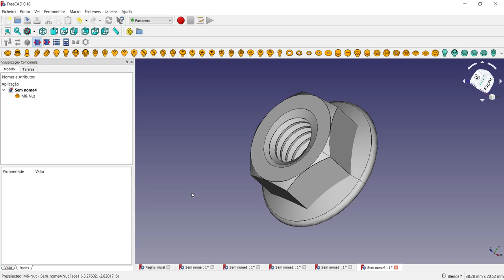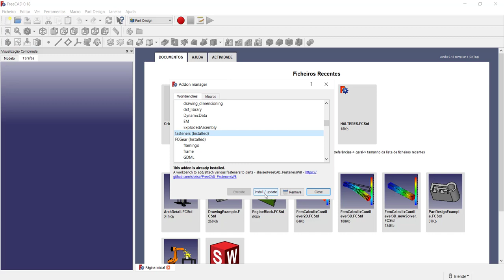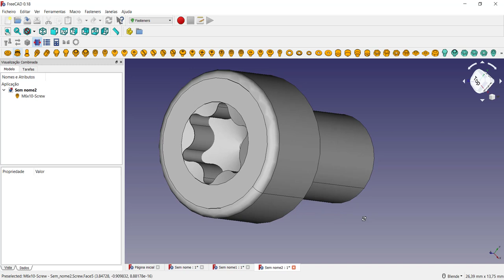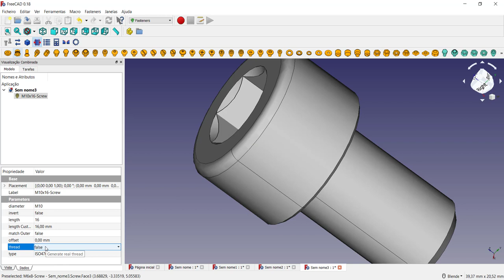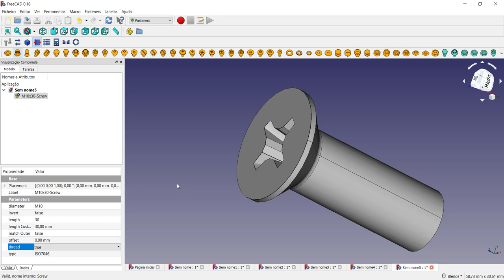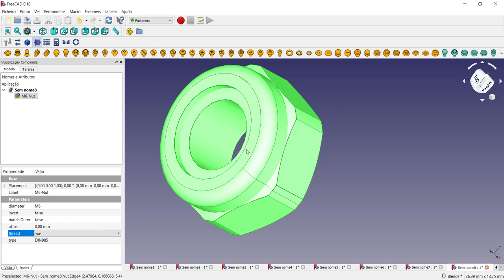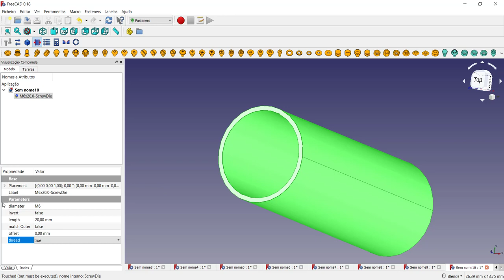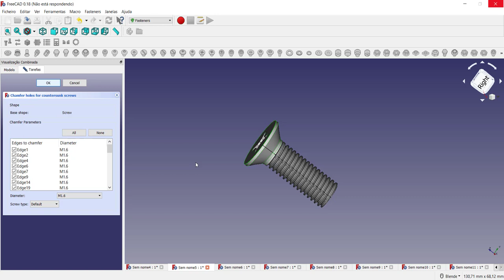Tutorial FreeCAD Modelando parafusos e porcas no FreeCAD vídeo 22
Tutorial FreeCAD Modelando parafusos e porcas no FreeCAD para impressão 3D vídeo 22
Neste vídeo apresento o software de modelagem 3D chamado FreeCAD. O principal objetivo é apresentar a bancada Fasteners e criar porcas, parafusos, arruelas e outros elementos roscados. Ainda está disponível uma calculadora que mostra as melhores condições para execução de um furo a ser roscado. Vídeo ideal para quem está iniciando a modelagem 3D e aprender rapidamente com um software totalmente gratuito.